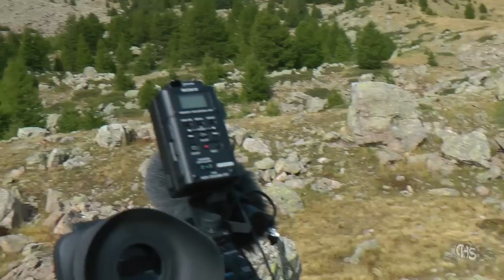les Cassenoix-Mouchetès du Col de Vars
Son plumage est brun tacheté de blanc sur le dos et la face inférieure du corps. Le bec est robuste, la silhouette massive, la queue est noire avec l'extrémité blanche sur le dessus, entièrement blanche sur le dessous.